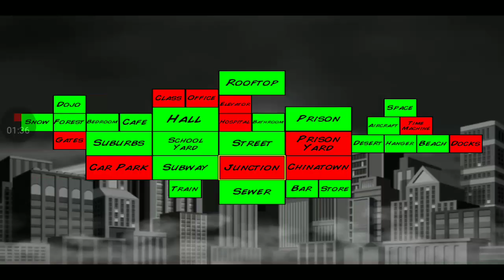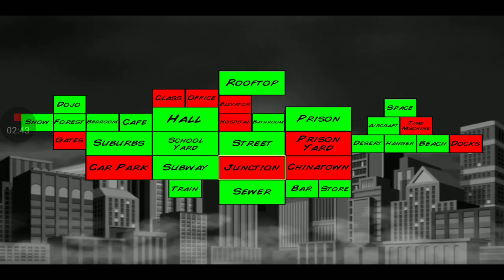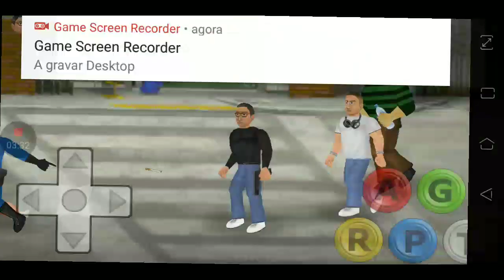EU JOGANDO SUPER CITY 3